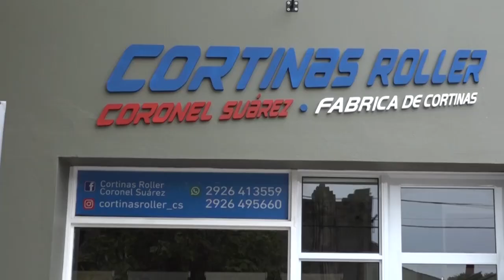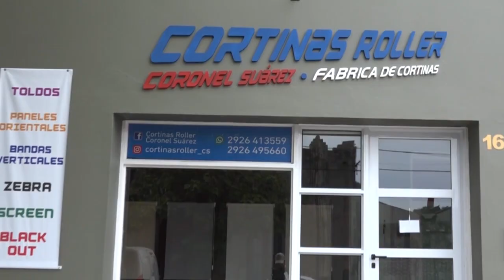Tiro Federal de Puan vs Independiente - Resumen (2-1) | Fecha 9 | Liga Regional de Fútbol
El Tártaro se impuso al Rojo en Puan con goles de Lucas Geist y Joaquín Salvi de penal. Había puesto en ventaja al Rojo Juan Seewald con un golazo. Imágenes: Gentileza TV Sport.